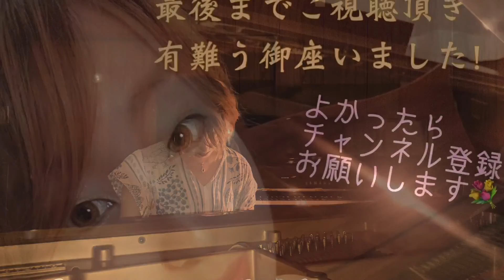戦場のメリークリスマス Merry Christmas, Mr. Lawrence / sleeping piano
戦場のメリークリスマス　Merry Christmas, Mr. Lawrence /
小川紗綾佳の眠れるピアノ
リクエストを頂いたので坂本龍一さんの戦場のメリークリスマスを初めて弾いてみたところ、
弾くたびに雰囲気が変わるので折角だから繋げてみました。
3TAKEを繋げているのですが…気づくと寝てしまって何度挑戦しても本人が最後までチェック出来ないという。。汗

最後まで辿り着けた方、感想など頂けましたら嬉しいです。

【～はじまりの終わり～小川紗綾佳「百徳鍵盤」リリース記念ライブ配信】
東京湾一望の絶景スポットからライブ配信決定！
OPEN/START 16:30 / 17:30
屋外ライブ会場　Dramatic Space UMINECO
住所：千葉県富津市八幡156-1
視聴方法：有料・後日公開
数量限定チケット：観覧券¥4,500（+ 1 drink）
ライブ配信チケット：視聴券￥1,000
オンラインチケット(ライブポケット)

【小川紗綾佳コメント】
この会場に出会ったとき、『音を自然に還す』という言葉が浮かびました。
自然からいただいた音の恵みを皆さんと一緒に『自然に還す』。
私にとってのはじめてが終わるとき。
皆さんにとっての新たな始まりになるような
そんな時間をご一緒に過ごせたらと思っております。

この夏リリースしたアルバム「百徳鍵盤」収録の楽曲を軸に、その日だけの即興演奏も交えて、
東京湾を一望できる会場で夕陽と星空の中で静かな波音を聞きながら、
みなさんと一緒に大自然を感じられるライブを企画しています。

ゲスト
◆高谷 秀司（ギタリスト・和琴奏者・作曲家）
◆黑田なつ子 （振付家、ダンサー）

【小川紗綾佳アルバム「百徳鍵盤」リリース情報】
DIGITAL 3部作:配信中
◆side-A「百徳鍵盤-どんな時も美しくて-」
◆side-B「百徳鍵盤-花が咲いたなら-」
◆side-C「百徳鍵盤-everywhere-」

【CD:2枚組:DISC-1】通販限定商品
1 どんな時も美しくて
2 北から風が吹き南の海が香る為の旋律
3 ある夜の音
4 あの星に帰りたい
5 never ending road or...
6 The Candle Light In The Darkness ～あなたの夜が穏やかでありますように～
7 灯る
8 支笏湖の化石
【CD:2枚組:DISC-2】
1 花が咲いたなら
2 憩いの園
3 empty
4 白い朝
5 everywhere（feat.miffrino & 斉藤アリーナ）
6 sparkling（feat.三人楽器）
7 おやすみなさい。
8 あるいてく
9 Good Luck,○○
品番:hOmEAU-004～5
価格:￥3,000(税別)
レーベル:hOmEAU
【通販限定商品】

【小川紗綾佳:Profile】
artist/songwriter/pianist
3歳からピアノ、12歳から作詞作曲をスタート。アーティストとして活動を行いながら、
作曲家としてCMや番組テーマの制作やアーティストへの楽曲提供を行い、
音楽教育や医療・スポーツ界でも活躍。筒美京平氏から「10年に一人の逸材」と評されたことも。
ブルース・ギタリスト髙谷秀司と音楽ユニット「神雅氣-shinki-」として3枚のアルバムをリリース。ヨーロッパやインド・アジア各国など海外公演も多数。昨夏行われた初のソロ公演はソールドアウトしている。

2019年秋、フルート2名、ピアノ1人による女性3人音楽集団 「三人楽器」結成。
自身が作編曲した「Midnight Blues」をデジタルリリース。2回のワンマンライブはソールドアウト。今年4月に公演がキャンセルになってしまった事をきっかけに、たった一人の観客を招待するスペシャルなコンサートを企画して、全国紙や地方紙、Yahoo NEWSに取り上げられ話題になり、4月27日フジテレビ「とくダネ！」にも取り上げられた。出身も音楽ルーツも全く異なる3人が、独自の感性をぶつけ合い、ノスタルジックでありながらも新しい世界観を自由に表現している。
2020年初夏デビューアルバム「百徳鍵盤」リリース。千葉県出身。趣味は和装と日本酒。